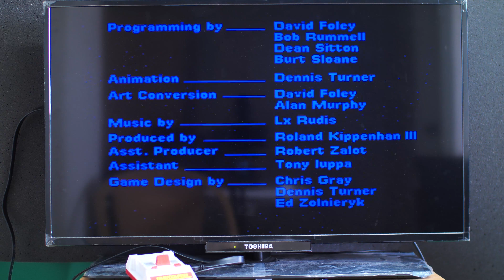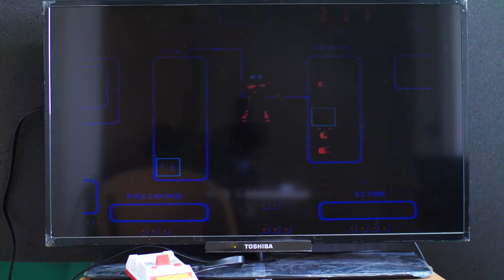【懷舊盒子RetroCase】Sega 世嘉MD Megadrive Genesis - 太空螞蟻戰士Space Funky B.O.B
遊戲類型：動作
發行商：Sega
發行平台：Sega MD、Genesis
推出年份：1993

(洛克人+魂斗羅)的"太空螞蟻版？
主角是一隻擅用各種武器的螞蟻型外星人，除了武器多樣化之外，螞蟻本身還有近身拳擊的能力，運用各種武器，在"限定時間"內過關，途中還能撿到各種道具或武器來運用，為遊戲主軸，角色的動作表情豐富逗趣，音樂也是輕快風格，玩起來輕鬆愉快。